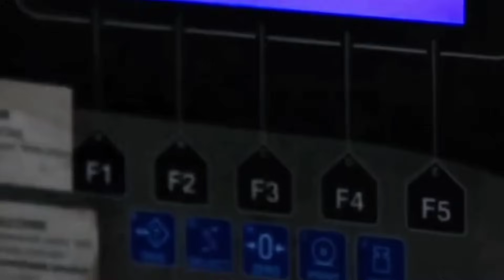MALAYSIA KAGET INDONESIA UJICOBA SENJATA BERAT KARYA ANAK BANGSA